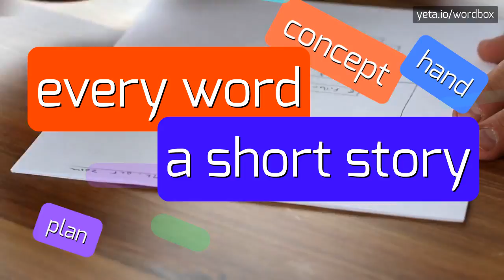FARMARALAN998 - HOW TO PRONOUNCE IT!?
Watch how to say and pronounce "farmaralan998"!